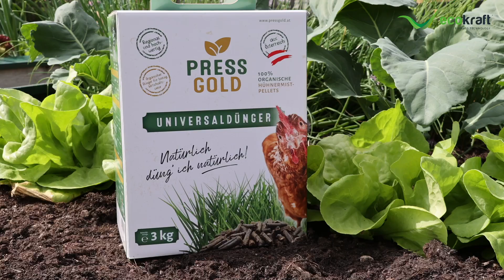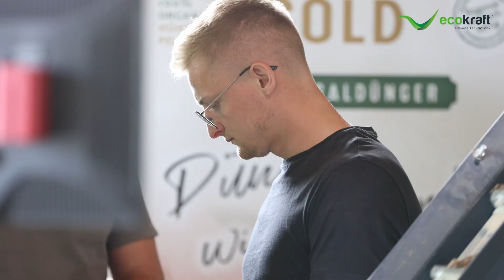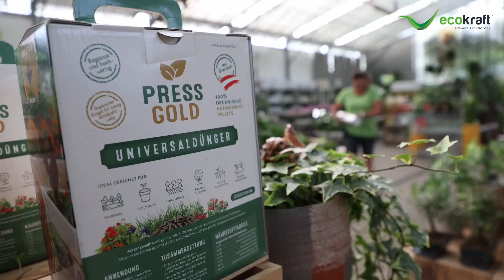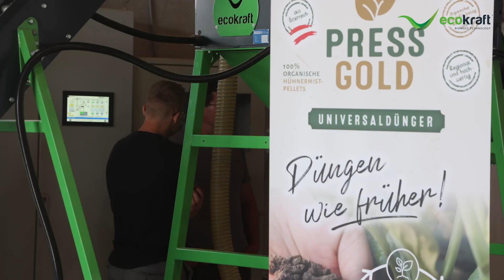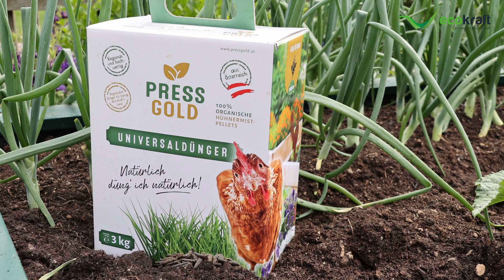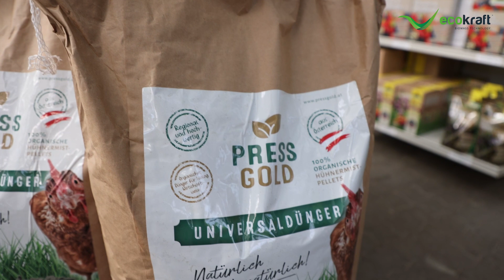ECOKRAFT - Reference customer PRESSGOLD | Chicken manure to premium fertilizer pellets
The company PRESSGOLD is a pioneer in Austria in transforming chicken manure into a high-quality premium organic fertilizer.

The family business has set itself the task of producing a sustainable, regional and organic product from their high-quality chicken manure, completely avoiding chemical fertilizers.

After long deliberations on how to better utilize the chicken manure, the young entrepreneur and managing director Florian Stöger came up with the idea of easily converting it into organic fertilizer pellets himself with the help of a pelletizing solution from ECOKRAFT.

The advantages of pelletizing chicken manure speak for themselves: pelletization makes the chicken manure transportable, odorless and germ-free, and can thus be made available to all target groups, whether hobby gardeners or farmers. The chicken manure pellets are easy to use and suitable for all plants.

The vision of PRESSGOLD is to make home gardening and farming a little more sustainable, to get more people to use organic fertilizers and to make good use of the resources you have.